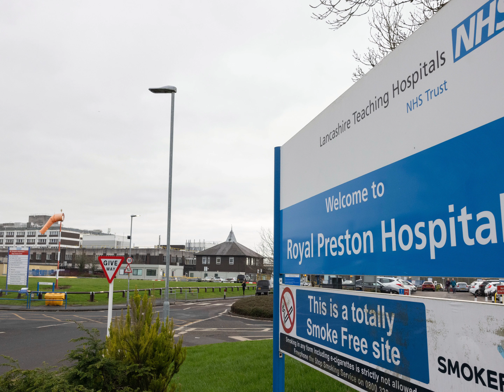The Cold Case of Allan Rosser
Hey guys, thank you for taking the time to watch this video, the reason I do this is to help families get some answers on their cold cases and hopefully by doing this they will get some kind of closure. Today's case is about a mechanic called Allan Rosser who was shot in his garage in Blackpool in 1999.
I do Cold cases on a Monday and my Solved cases are now moving from Wednesday to Friday. Thank you so much for your support, I really appreciate it 🥰.